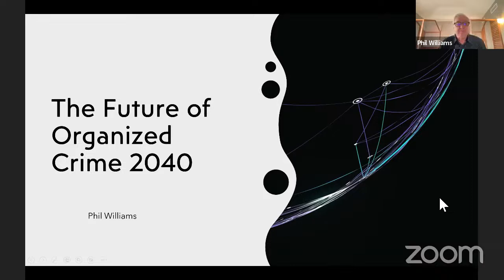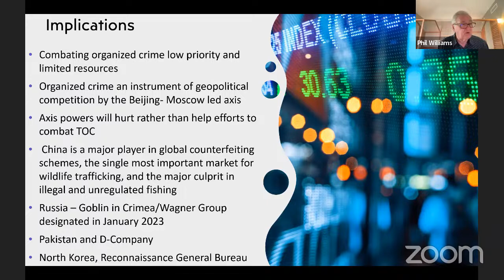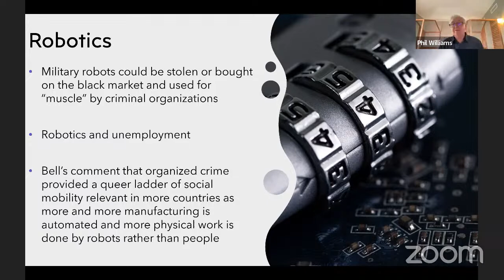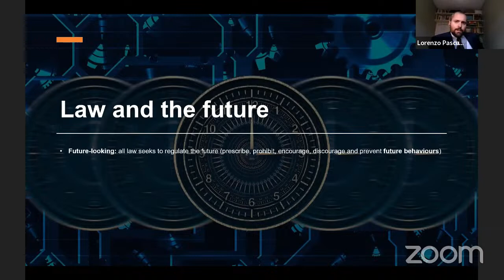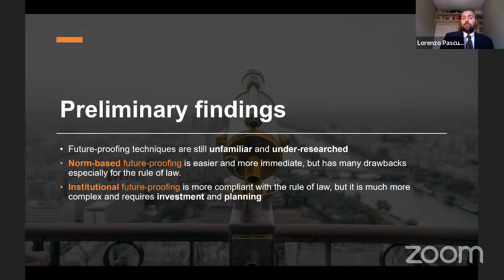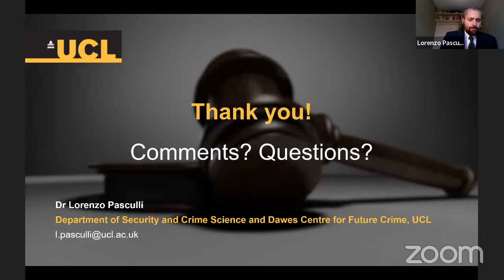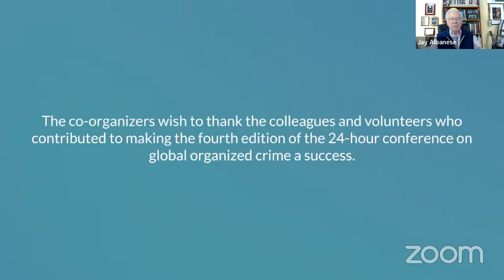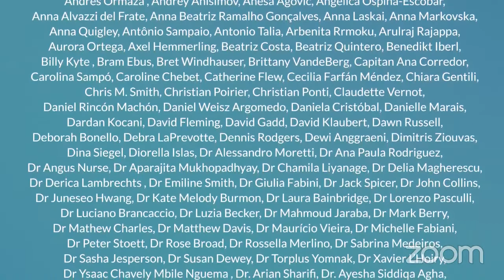The Future of OC: Possible Futures, Possible Actions